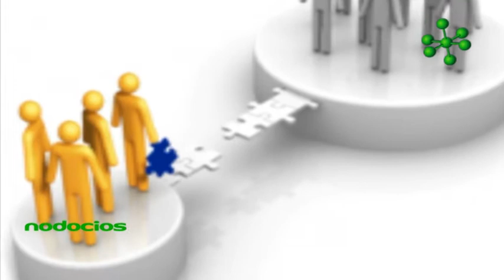indicadores de economia para emprendedores Pablo Russo